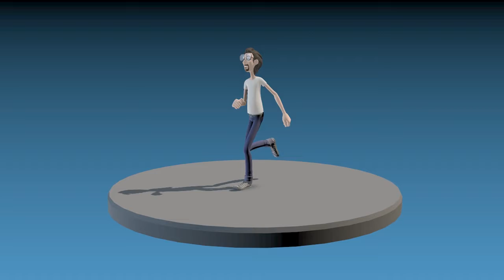walk run cycle mai2017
Ecole CIME Art, travaux animation 3D mai 2017, élèves 1e année de spécilisation 3D/animation